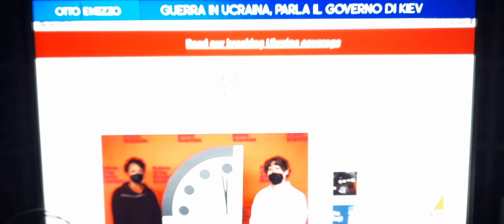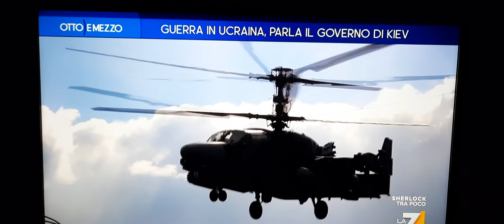L'Orologio - The clock - Quanto.manca all apocalisse.... Much is missing from the apocalypse...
Скільки не вистачає апокаліпсису...
Ви усвідомлюєте, що такими темпами ми спостерігаємо кінець світу, нічого не роблячи? Чому б нам не мобілізуватися на марш миру по всьому світу?

How much is missing from the apocalypse .
Do you realize that at this pace we are witnessing the end of the world without doing anything? Why don't we mobilize for a peace march around the world?

Quanto.manca all apocalisse.
Vi rendete conto che di qesto passo stiamo assistendo senza fare nulla alla fine del mondo ? Perchè non ci mobilitiamo per una marcia della pace in giro per il mondo ?

Combien manque-t-il à l'apocalypse .
Vous rendez-vous compte qu'à ce rythme on assiste à la fin du monde sans rien faire ? Pourquoi ne pas se mobiliser pour une marche pour la paix autour du monde ?

Cuanto le falta al apocalipsis.
¿Te das cuenta de que a este ritmo estamos asistiendo al fin del mundo sin hacer nada? ¿Por qué no nos movilizamos para una marcha por la paz alrededor del mundo?

启示录中缺少多少.
您是否意识到，以这种速度，我们正在目睹世界末日而无所作为？ 为什么我们不为世界各地的和平游行动员起来？